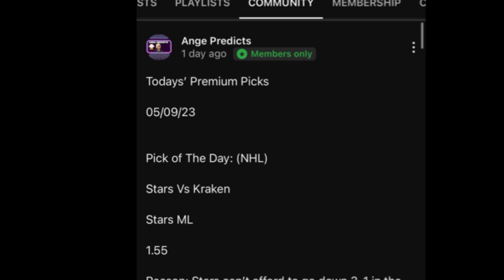WNBA Predictions Today! 08/11/23 FREE PICKS and Betting Tips